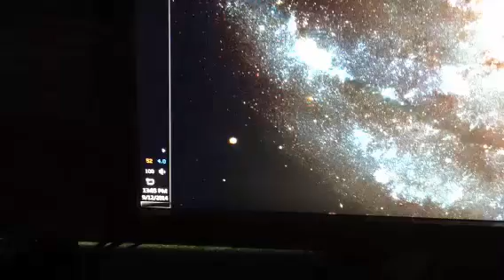Demonstration of IPS Glow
IPS Glow is not the same as backlight bleed.

Monitor: ASUS PA248Q